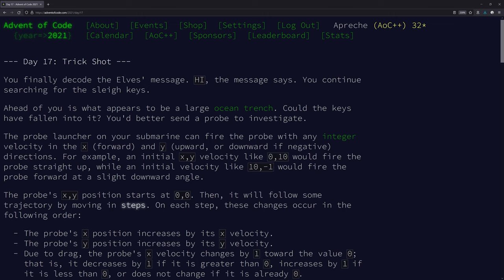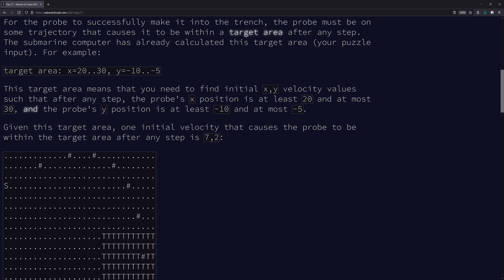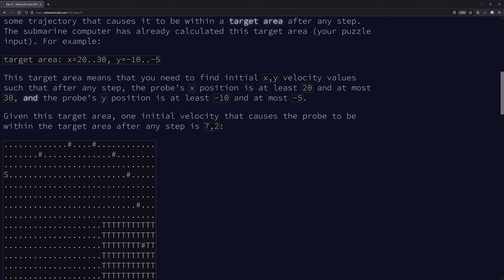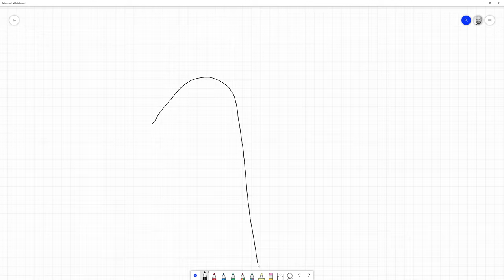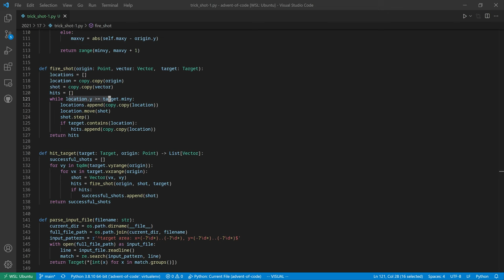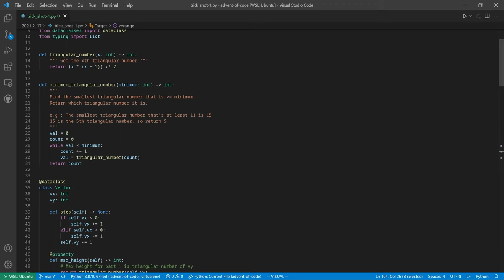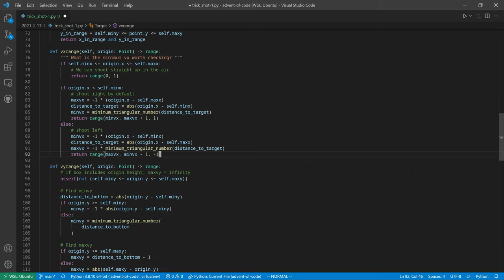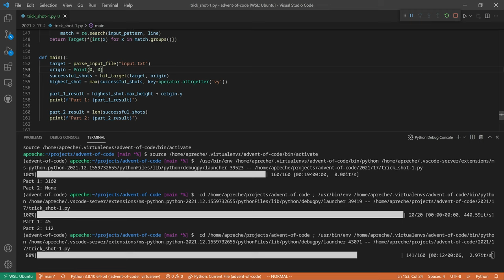Programming with Scott - Advent of Code 2021 - Day 17 - Solved with Python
00:00 Introduction
00:31 Part 1 Instructions
13:44 Part 1 Solution
45:43 Part 2 Instructions
46:20 Part 2 Solution

My name is Scott. I've been a professional Python developer for well over a decade.

Advent of Code is a yearly programming puzzle competition that has two related puzzles each of the first 25 days in the month of December.

I am making recordings of myself solving each day of Advent of Code 2021 with Python, and then posting the recordings here to YouTube. My goal is to show what my actual programming process looks like. I hope it is helpful to other current and aspiring software engineers.

If you would like try Advent of Code yourself, the link is

If you would like to see my solutions, they are on GitHub here: